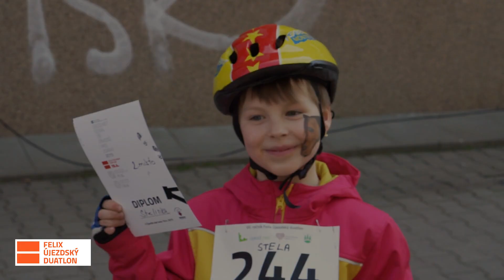Felix Újezdský Duatlon 2015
Úvodní závod Újezd.net "Seriálu tří závodů pro zdraví" - Újezdský Duatlon. Závod v Klánovickém lese kombinující Běh - kolo - běh, dětské závody, handbikový závod..zkrátka pohodová akce s mottem: Když zážitek je víc než výkon.